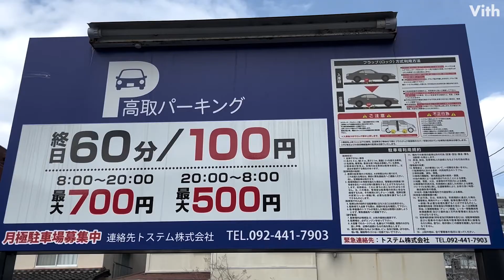福岡・高取にある駐車場【高取パーキング】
福岡・高取にある駐車場です。

住　　所：福岡県福岡市早良区高取１丁目１９